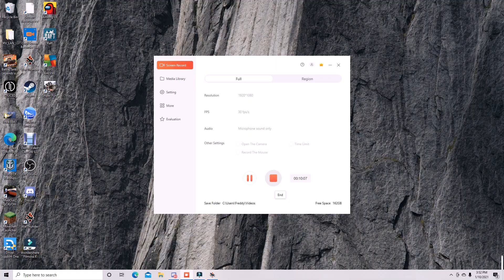war thunder battle